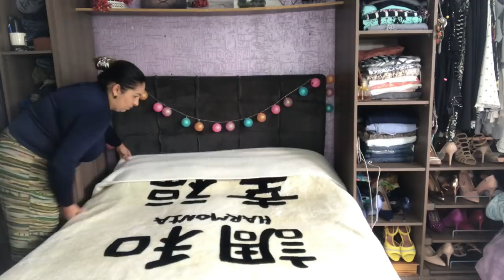VLOG ORGANIZAÇÃO DA CASINHA , PROMOÇÃO , FOFURAS E BLA BLA BLA - Por Vaidade não tem idade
📮 Caixa Posta

Em breve!!!